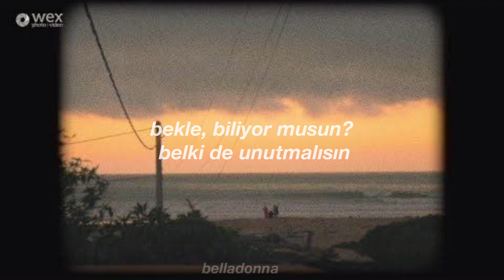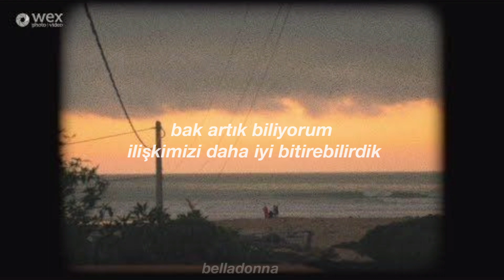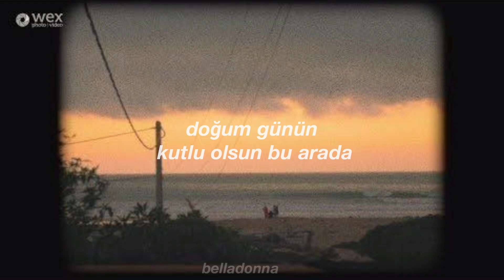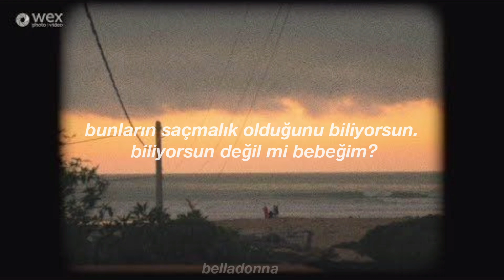billie eilish party favor - türkçe çeviri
im not your party favor and blah blah

sözleri

Hey, leave a message
Hey, call me back when ya get this
Or when you've got a minute
We really need to talk
Wait, you know what? Maybe just forget it
'Cause by the time you get this
Your number might be blocked
Stay and blah, blah, blah
You just want what you can't have
No way, I'll call the cops
If you don't stop, I'll call your dad
And I hate to do this to you on your birthday
Happy birthday, by the way
It's not you, it's me and all that other bullshit
You know that's bullshit, don't you, babe?
I'm not your party favor
Look, now I know we coulda done it better
But we can't change the weather
When the weather's come and gone
Books don't make sense if you read 'em backwards
You'll single out the wrong words
Like you mishear all my songs
You'll hear stay and blah, blah, blah